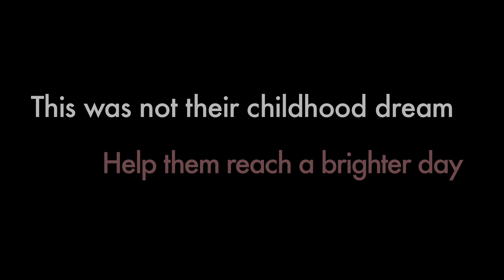REALTORS Care® Blanket Drive 2013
It's here! Today marks the first day of the 2013 REALTORS Care Blanket Drive and we'll be taking donations all throughout the week. We're looking for:
- Gently used or new coats, sweaters, jeans, hoodies, sweat pants, hats, scarves, and gloves.
- NEW underwear and socks.

Together we can help those in need and warm up the Lower Mainland! Please share!